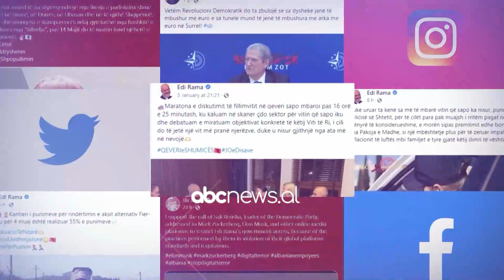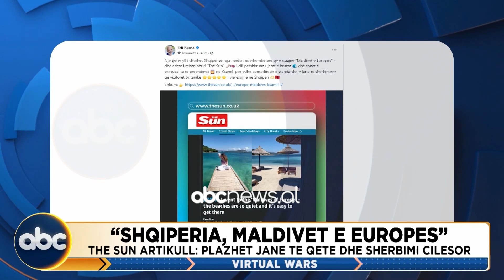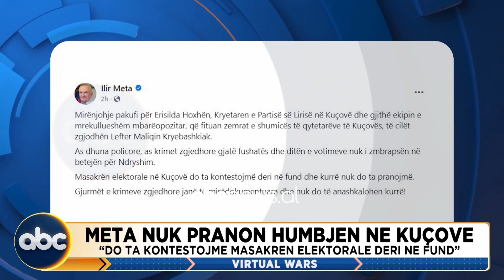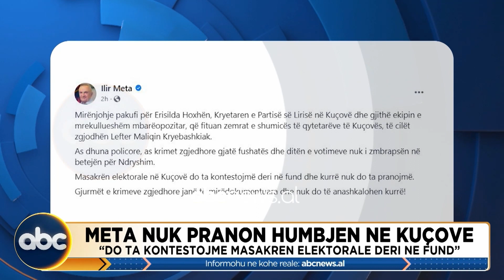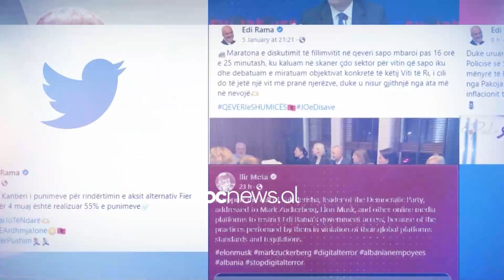"Virtual Wars", 23 Maj 2023 | ABC News Albania